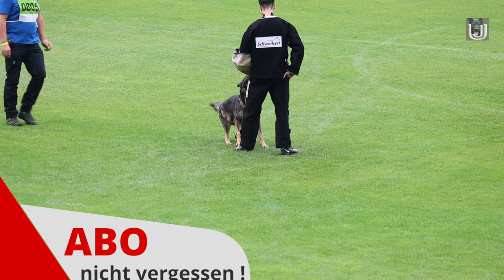Nils Freund mit dem Rüden Webber vom Waisagrund im Schutzdienst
SV BSP 2023 in Meppen